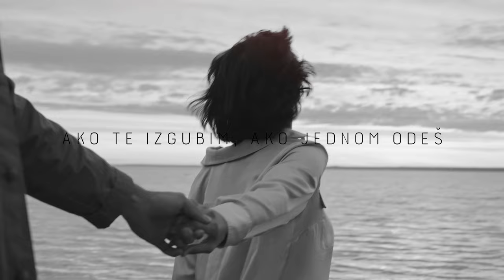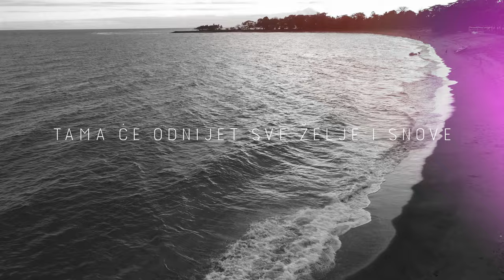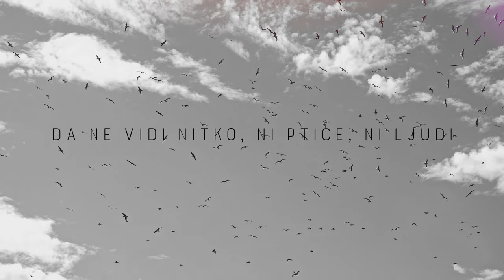4 ASA feat. Sandra Bagarić & Gudački kvartet Rucner - Najdraže moje (Official lyric video)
4 ASA feat. Sandra Bagarić & Gudački kvartet Rucner, Siniša Koturić - Najdraže moje
Album: 4 ASA

Glazba: Rajko Dujmić
Tekst: Dea Volarić
Aranžman: 4 Asa
                    Hrvoje Grčević